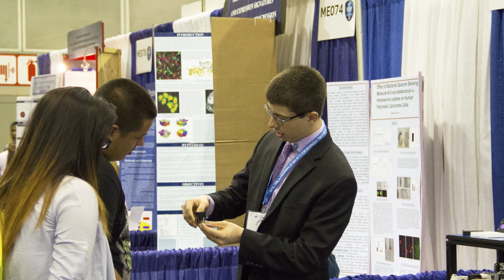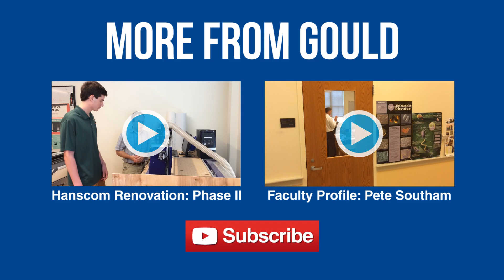Gould goes to The Intel ISEF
Demetri is a remarkable student. During his Sophomore year at Gould he created a medical device to detect kidney rejection following transplantation. Demetri's device can also be used to detect ovarian cancer. His device picks up these diseases in their early stages, when patients have close to a 100% chance of survival.

After winning the Maine State Science Fair in March he went on to compete at the Intel International Science and Engineering Fair (ISEF) in Los Angeles, California this May.